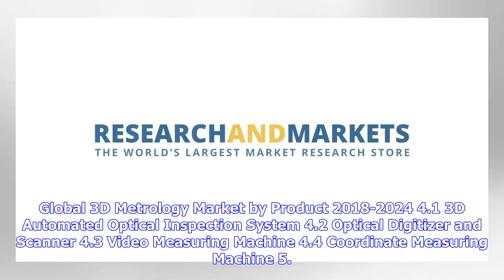Breaking News | 3D Metrology: Global Market Analysis, Trends, Size and Forecasts to 2024 - Research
Breaking News | 3D Metrology: Global Market Analysis, Trends, Size and Forecasts to 2024 - ResearchAndMarkets.com

The "3D Metrology Market: Global Industry Analysis, Trends, Market Size and Forecasts up to 2024" report has been added to ResearchAndMarkets.com's offering. The report predicts the global 3D metrology market to grow with a CAGR of 8.50% over the period of 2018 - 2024. The study on 3D metrology market covers the analysis of the leading geographies such as North America, Europe, Asia-Pacific, and RoW for the period of 2016 to 2024. The report on 3D metrology market is a comprehensive study and pr...